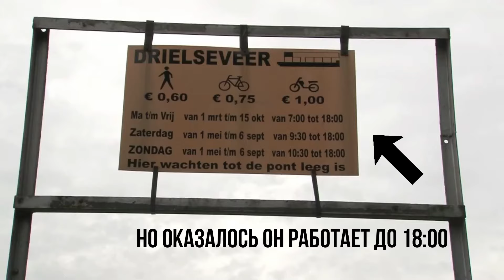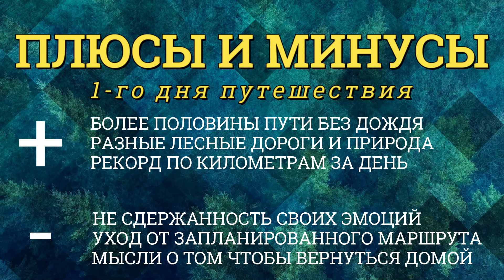Велотур на 700 км/ День первый. 2-я часть / Распад группы / Изменение маршрута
Велотур на 700 км на канале

Ровно год назад я с моими новыми друзьями Инной и Сашей, поехали в путешествие на велосипедах вокруг Ijsselmeer.
Тогда мы проехали около 400 км и получили огромное удовольствие в течении 4-х дней.
В этом году мы решили поехать в Бельгию на 6 дней, но не по прямому маршруту с Амстердама а делать хороший круг через Amersfoort, Nijmegen, Maastricht. Заехать в Бельгию через города Genk, Hasselt, Lommel и вернуться обратно черз Den Bosch и Utrecht.
На этот раз Саша с нами не поехал, но за то к нам присоеденились двое новых попутчиков Олег и Людмила!

Смотрите  приключения нашего путешествия на канале ОДИН ДЕНЬ ИЗ МОЕЙ ЖИЗНИ !